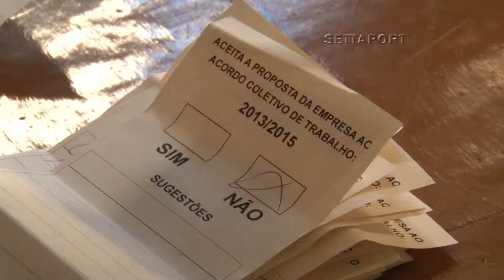386 - MINUTO SETTAPORT